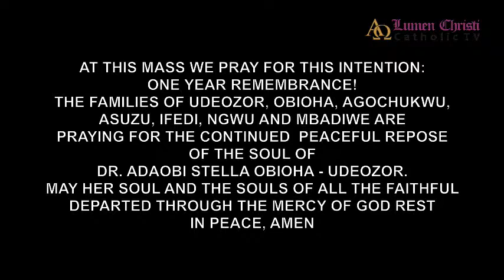MASS OF THE DAY 28-07-2022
@ HOLY CROSS CATHEDRAL, LAGOS ARCHDIOCESE